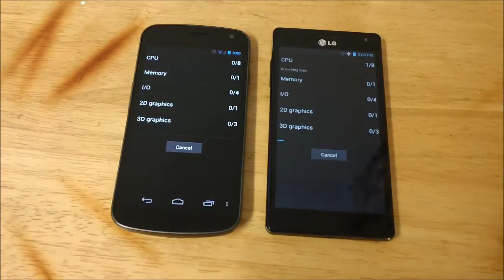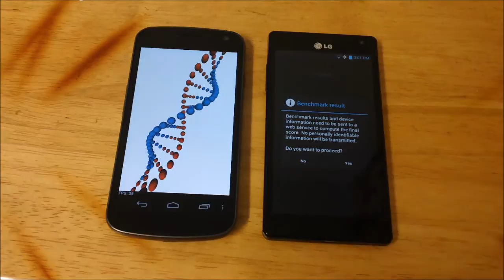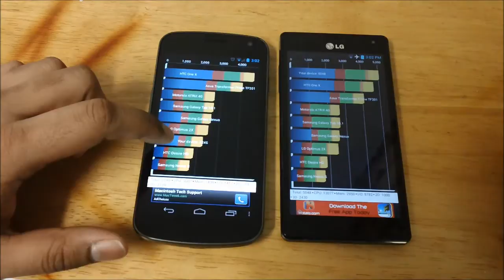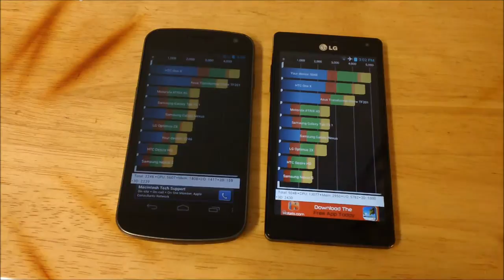LG Optimus 4X HD VS Samsung Galaxy Nexus - Benchmark Test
Follow me and ask!

Here's a list of the videos i have planned out for the Optimus 4X,Optimus G and some other devices(I would add the links in front of the title once i upload them);

Thanks also for all the criticism, it really helps me know what i am doing right and wrong as i learn more on YouTube.